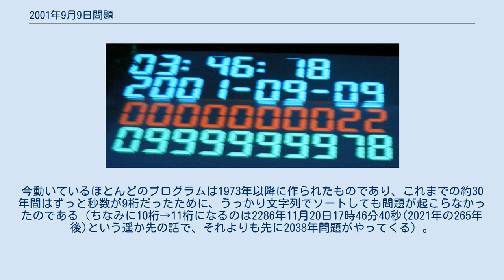2001年9月9日問題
10億秒を迎える直前の時計 2001年9月9日問題（にせんいちねんくがつここのかもんだい）は、コンピュータシステムにおいて、2001年9月9日1時46分40秒（協定世界時、以下同）に1970年1月1日0時からの秒数が9桁から10桁になることで発生するプログラム上の不具合。
 2000年問題をY2Kと略記するのと同様にs1g問題(second 1 giga)、あるいは10億秒問題と表記されることもある。
 問題の背景となるtime_t型（1970年1月1日0時からの経過秒数）については、2038年問題を参照。
time_t型の値が十進法で9桁(999,999,999)から10桁(1,000,000,000)になることにより、問題の発生が懸念された。
 2000年問題が大きな社会話題として扱われたこともあり、多くの企業が2001年9月9日問題対応に関するページを作成したが、マスコミはほとんどこの問題を取り上げなかった。
また一方で「秒数を10進9桁を上限とするプログラムを組むことなど考えられない」「トラブルは起こらないのではないか」という技術者の意見もあった。
 だが個々のプログラムのレベルでは実際に問題が発生してしまった。
確認されたものには が挙げられる。
2ちゃんねるのスレッドIDにもこの値が使用されていたが、問題は起こらなかった（事前にテストされた）。
 これらの原因の多くは1970年からの秒数を文字列表現に直してソートしたことによるものであった。
文字列（辞書順）でソートすると「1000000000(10桁)」‹「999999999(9桁)」となり、項目が正しい順番で並ばなくなる。
これにより新たに作られた項目が一覧表示されない、所定の動作が行われない、あるいは古い項目と勘違いされて削除されるなどの不具合が起こる。
 UNIXのlsコマンドは、ファイル名が数値であっても文字列とみなしてソートする。
またCGIプログラミングで広く使われているPerlも、sortコマンドは「数値は文字列に変換してからソートする」のがデフォルトとなっている。
 このように文字列ソートがデフォルトになっていることに加え、1970年からの秒数が9桁になったのは1973年3月3日9時46分40秒（1970年から約3年後、以下同）とかなり昔だったこともプログラマが油断するひとつの要因にもなった。
今動いているほとんどのプログラムは1973年以降に作られたものであり、これまでの約30年間はずっと秒数が9桁だったために、うっかり文字列でソートしても問題が起こらなかったのである（ちなみに10桁→11桁になるのは2286年11月20日17時46分40秒(2021年の265年後)という遥か先の話で、それよりも先に2038年問題がやってくる）。